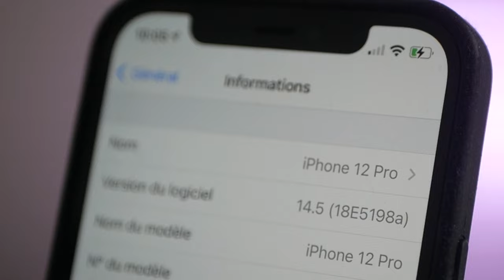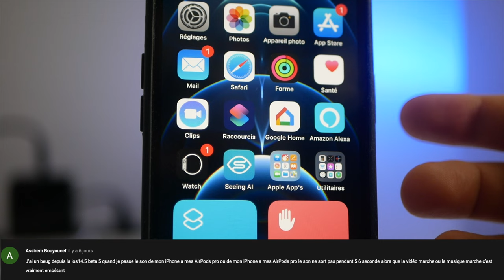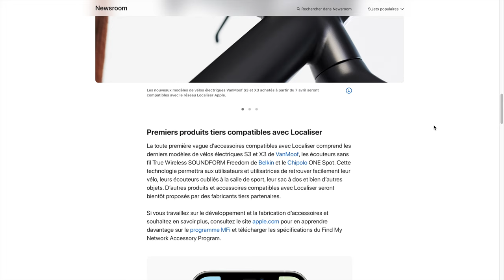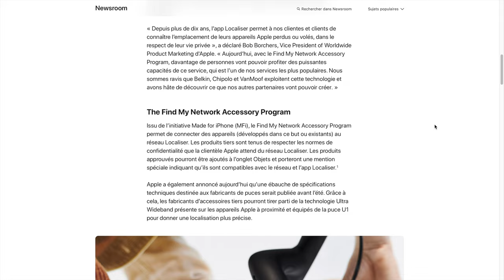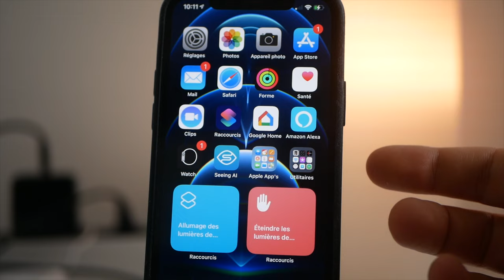iOS 14.5 beta 7 : Rien de neuf, mais à quand les AirTags?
On fait le point sur iOS 14.5 beta 7, une énième mise à jour  pour iOS 14.5 qui tarde à venir.
Apple a sorti iOS 14.5 beta 7 pour iPhone et iPad  le 7 avril 2021